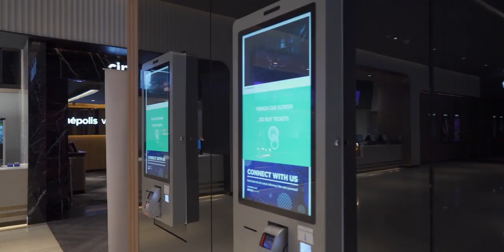Elevated Cinema Watching Experience at Cinepolis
We embark on our first cinema theater design by presenting moviegoers with enhanced experience. Being the first outlet of the global cinema chain, Cinepolis design exudes comfort for visitors upon entering the entrance, and eventually reaching the VIP Lounge.

Designed by: Metaphor Interior
Location: Pejaten Village, Jakarta